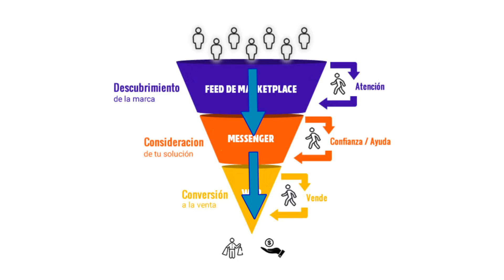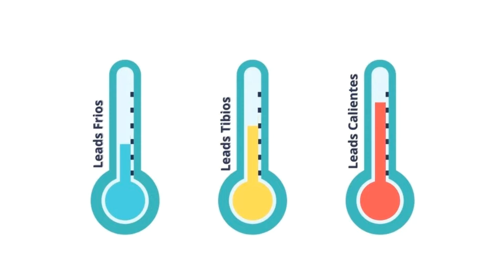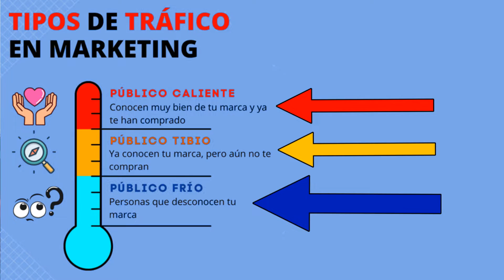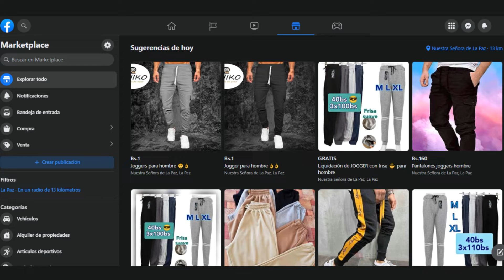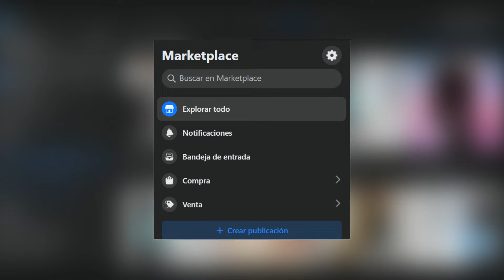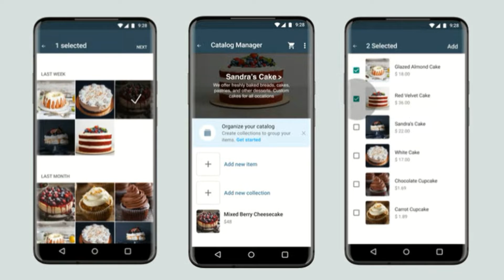💰 5 TIPS para VENDER MAS en facebook marketplace este 2023🔥 curso para vender por facebook [GRATIS]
Estas son los 5 SECRETOS para volverte un profesional VENDIENDO EN FACEBOOK MARKETPLACE, ademas te dejo mas abajo un CURSO GRATIS para VENDER MAS este 2023

Si quieres VER EL CURSO DE VENTAS  para Facebook MARKETPLACE ANALITICS